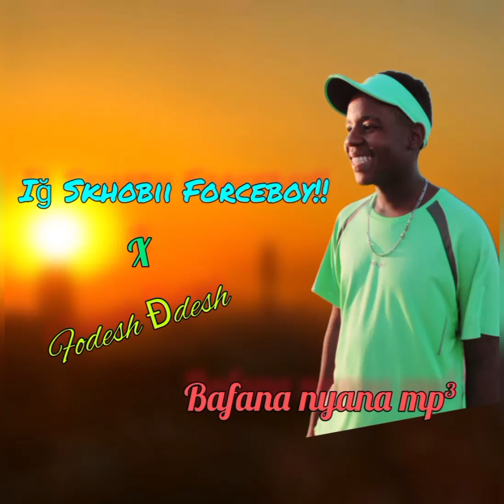Bafana Nyana - Ig Skhobi Forceboy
My Skhobii